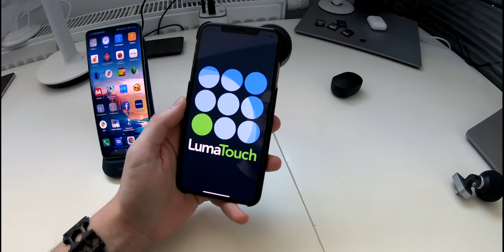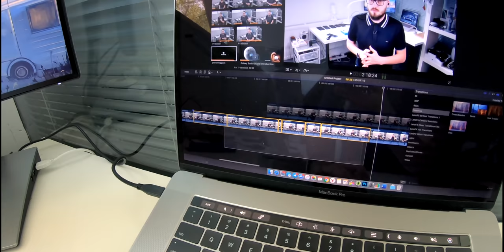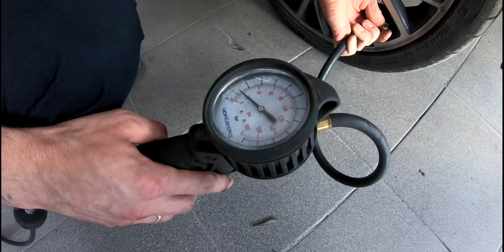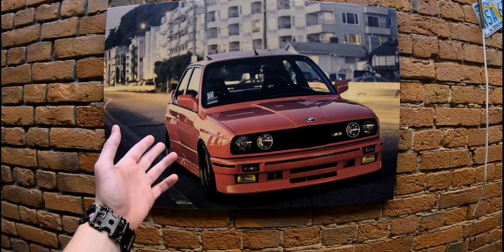Весь день: Продал Pixel, первый прокол, BMW Андрея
Проведите этот день со мной :)